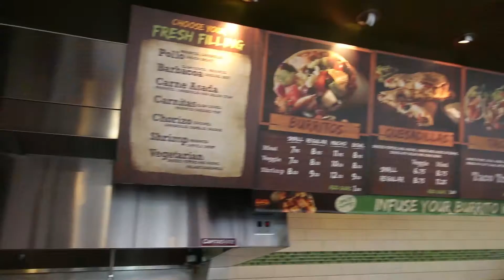VLOG | ST.PATRICK'S DAY Q&A!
Green beer!

VLOG | ST.PATRICK'S DAY Q&A! by Minolta1034/Minolta/Jeff Wood